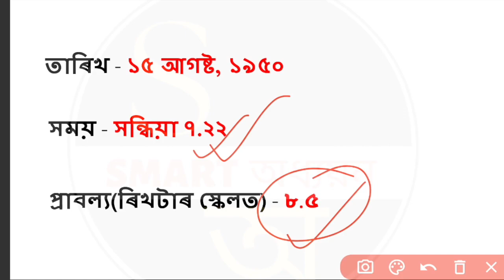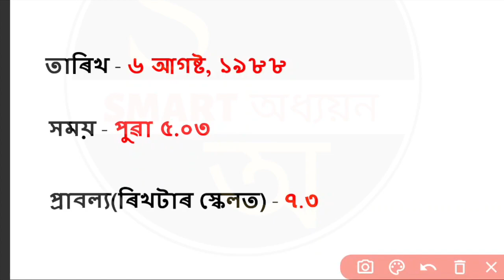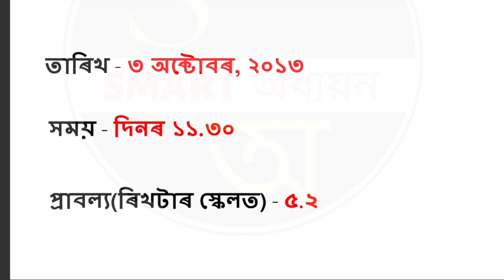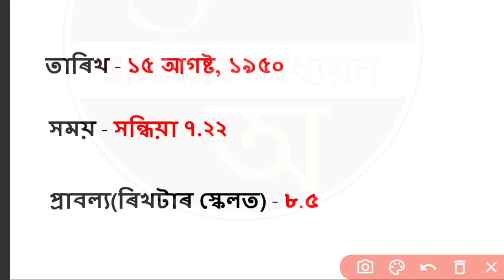অসমত হোৱা ভূমিকম্প সমূহ (১৮৬৯ পৰা ২০১৫) | EARTHQUAKE IN ASSAM | ASSAM'S EARTHQUAKE#assamgk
Assam Forest Department 2023 Guide Book

your Queries-
Assam Earthquake
Earthquake in Assam
Englisg Grammar
Grammar
Polity
Indian Polity
Indian Polity Questions answers
Assam forest
DHS assam

Suggested videos-
Assam Forester Grade-1 2021 Solve Question Paper / Assam Forester Grade-1 previous year Question /Assam Competitive Exam
বন বিভাগত পদ মুকলি
Assam Forest Recruitment for 2782 Post 2023